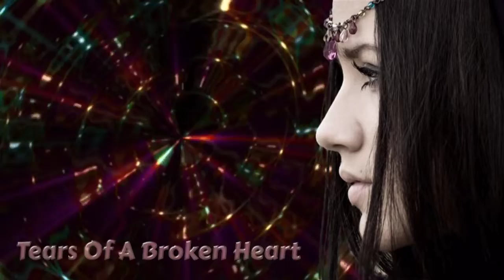Modern Boots - Tears Of A Broken Heart ( Fast Extended Version ) NEW ITALO DISCO